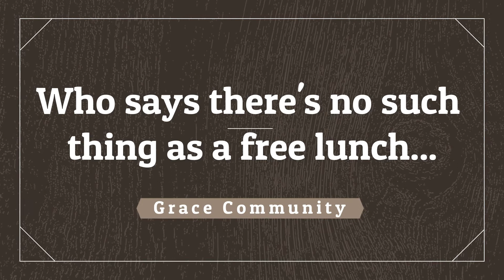Fellowship-Meal 😋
The Southern Cross serves a FREE fellowship-meal every Sunday. Like the Early Church, we consider food and fellowship an integral part of our church gathering.